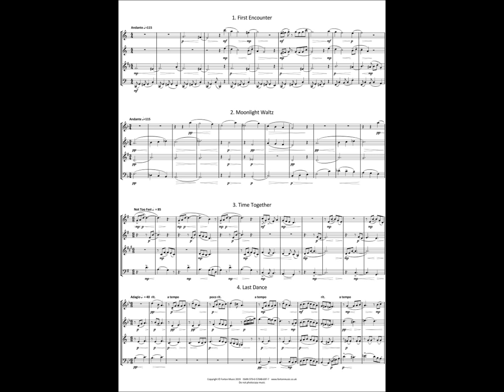FM798 Chaggar Sentimental Dances 3 Time Together